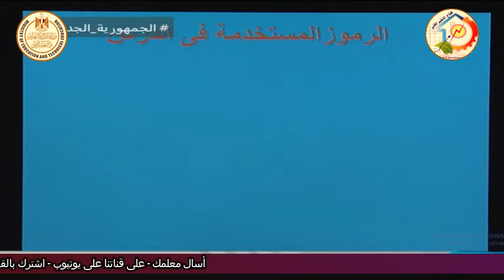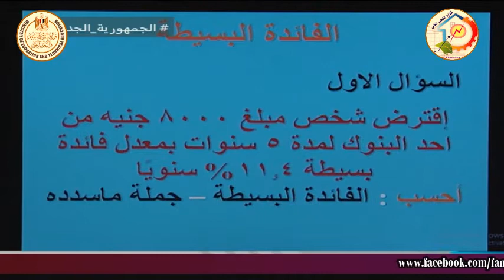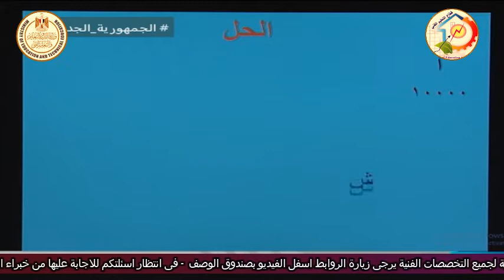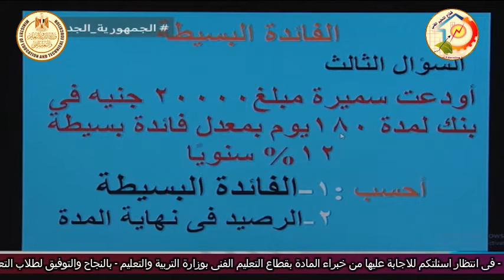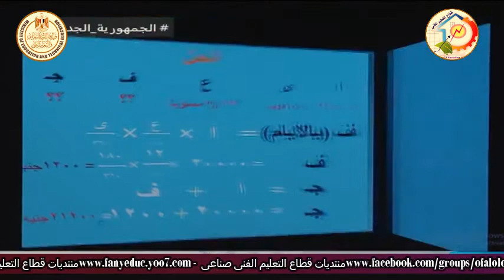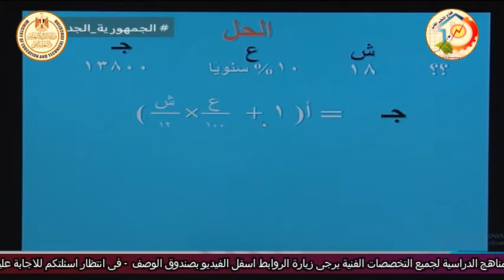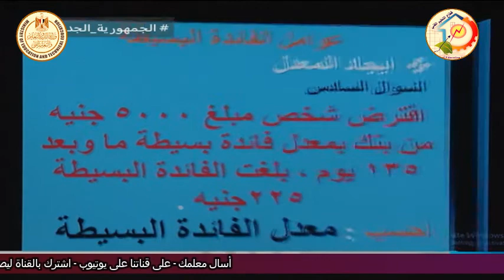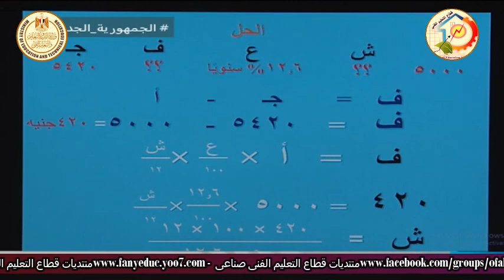الصف الثانى تجارى - رياضة مالية - الفائدة البسيطة - أ جمال عبد الله